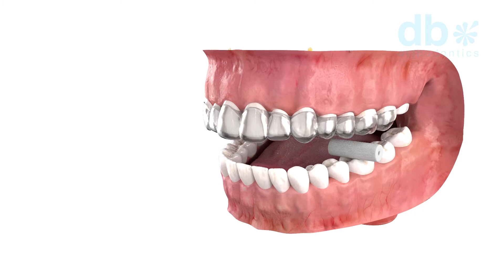Ortho Ease - Retrievers and Chewies.